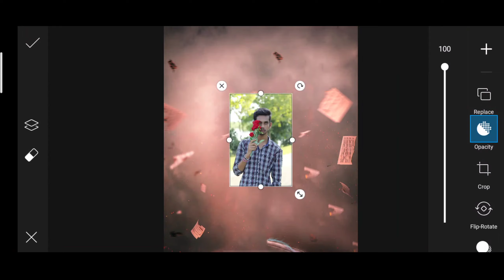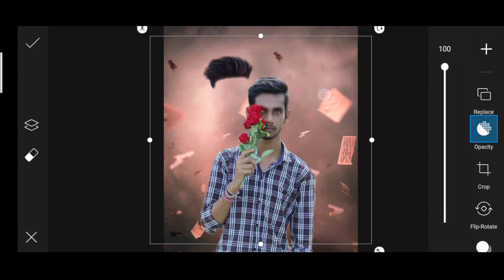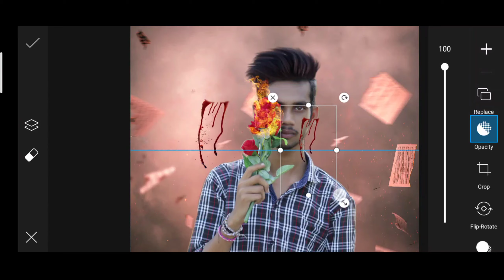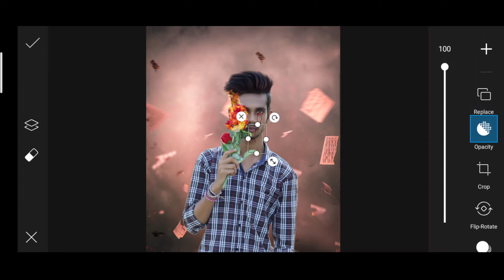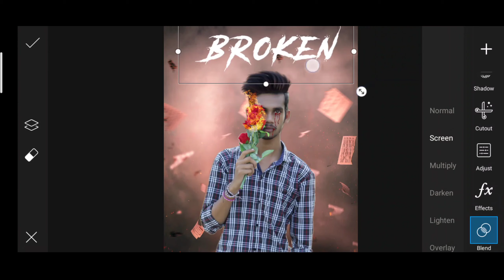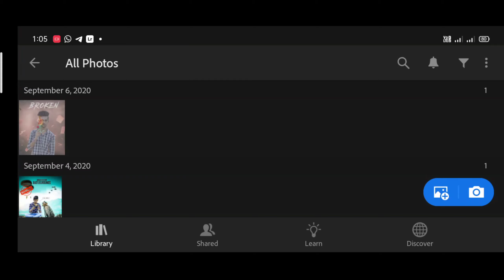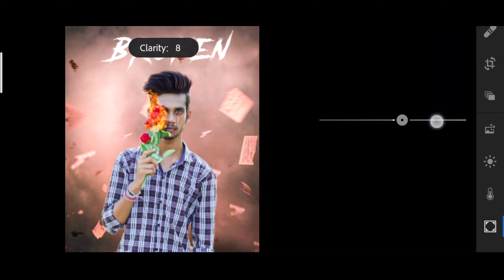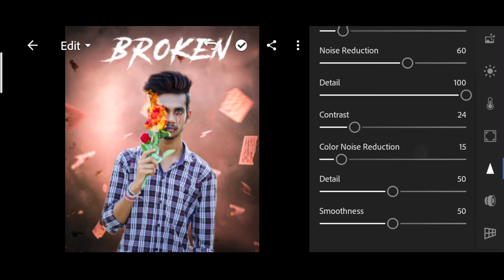Bloody Rose PicsArt creative effect Editing || Broken photo editing Tutorial Breckup photo editing